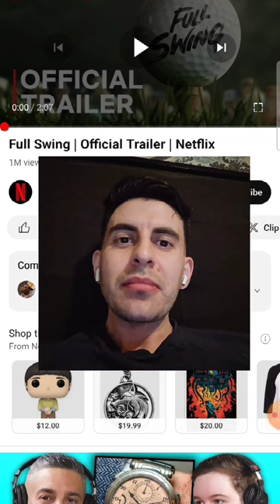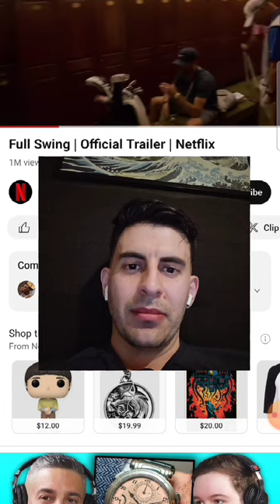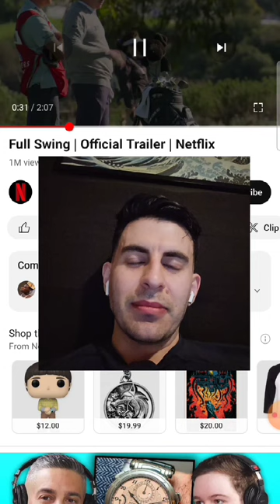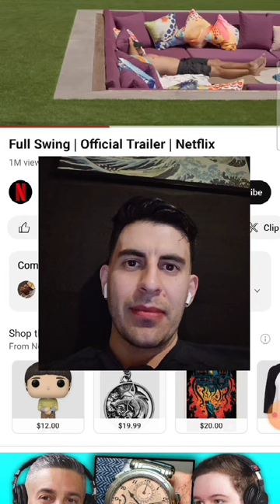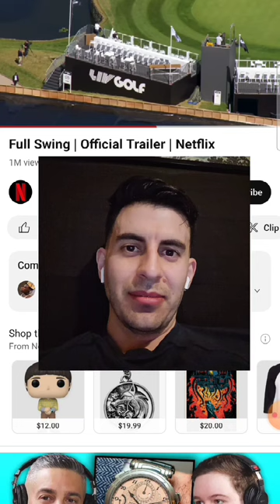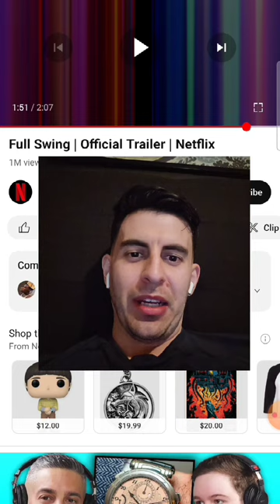Full Swing Documentary - Netflix Review 👌